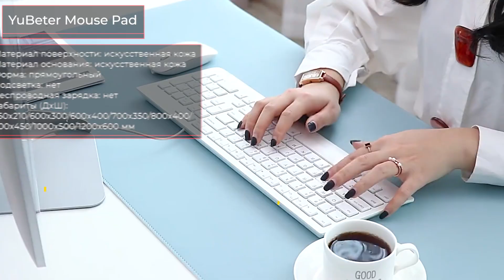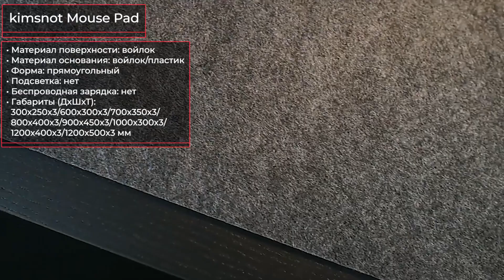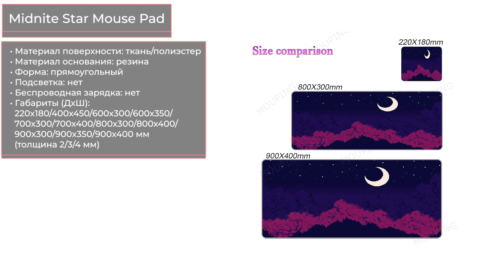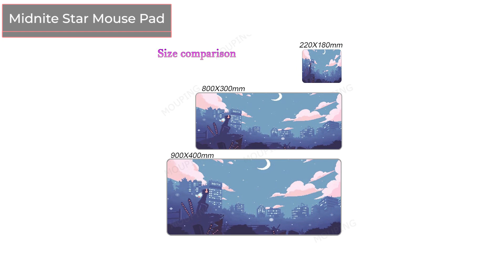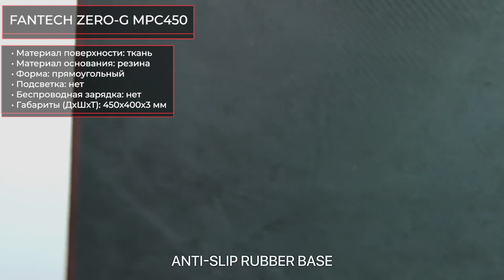ТОП—7. Лучшие коврики для мыши с AliExpress. Декабрь 2022 года. Рейтинг!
✔ 00:00 AOZIPU Large Gaming Mouse Pad

01:48 YuBeter Mouse Pad

02:35 kimsnot Mouse Pad

04:10 Midnite Star Mouse Pad

05:40 VAYDEER ych-001

07:10 FANTECH ZERO-G MPC450

08:10 Achotop RGB